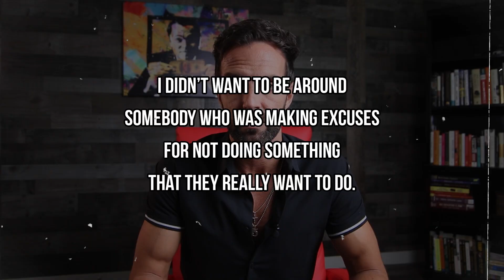STORY About My Friend Eeyore || STOP Making Excuses!!! (Mark Worch)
Why you should STOP making excuses and start DOING!!!

In this video, I share a story about my friend, Eeyore. This guy had an excuse for everything. The reason he didn't have time to start a business, was because he was so busy and distracted being single and partying all of the time. He once told me that he wished he was married and had a family, so he would be more focused on making money and less distracted on being single.

But my friends that were already married and with families said the opposite, they said if they were single and didn't have a family, they would have so much more time to purse business ventures and other money making opportunities.

My thoughts are that they are both full of sh*t. Each person is making an excuse as to why they are not starting a business and they blame it on their life circumstances.